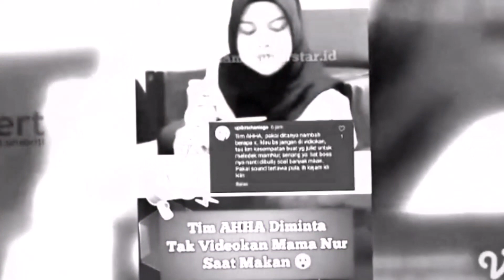PANTESAN GEMBROT!!!! PORSI MAKAN AUREL TERNYATA BANYAK SEKALI, SAMPAI NAMBAH 3X ~ GOSIP